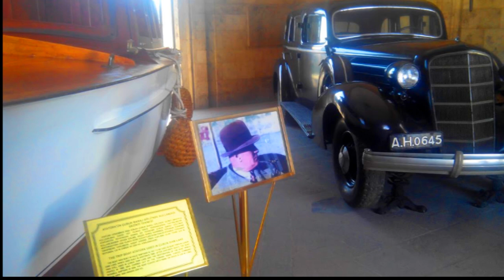Suomalainen Atatürkin mausoleumilla! / Turkin Uutiset ᴴᴰ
Turkin Uutiset kävi Turkin perustajan Mustafa Kemal Atatürkin mausoleumissa Turkin pääkaupungissa Ankarassa.